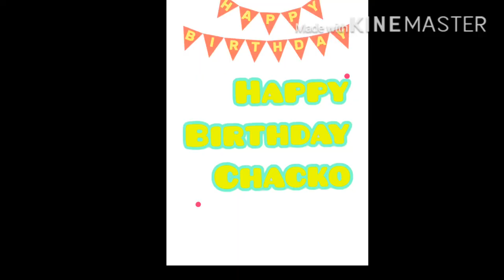Happy Birthday Chacko!!!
A fun video of chacko for his birthday made by Sakku.